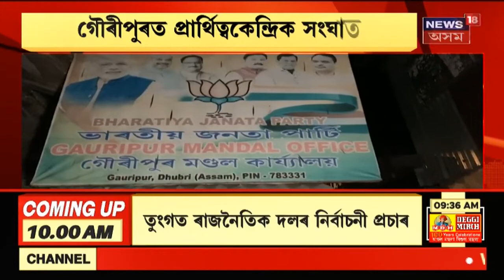Assam News Updates || জামুগুৰিহাটত বিজেপিৰ নিৰ্বাচনী সভাৰ মাজতে হতাহতি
15 March, 2021:  বিজেপিৰ নিৰ্বাচনী সভাত তীব্ৰ হতাহতি। অজন্তা নেওঁগৰ প্ৰচাৰ সভাত প্ৰচণ্ড মাৰপিট। বিজেপিয়ে চাহ শ্ৰমিকৰ প্ৰতিশ্ৰুতি পূৰণ নকৰাত প্ৰচণ্ড ক্ষোভ।